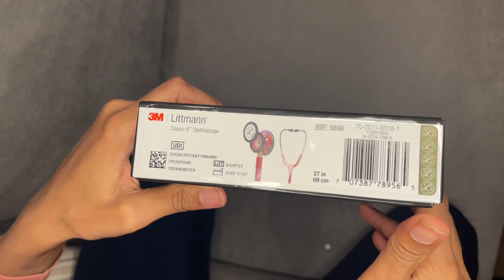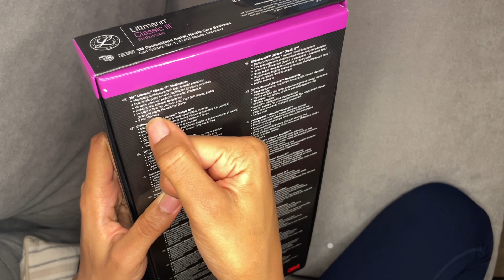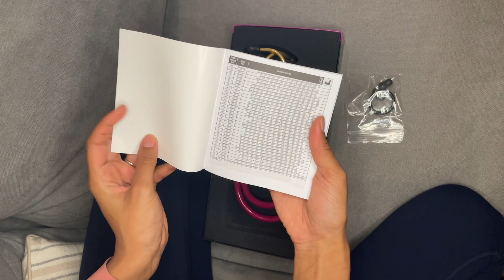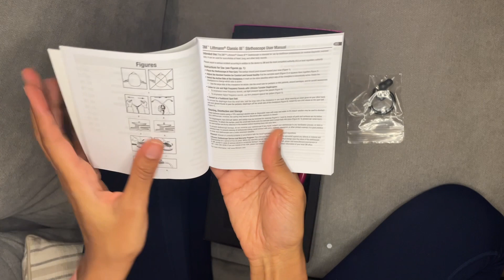Littmann Classic III Stethoscope Unboxing | Raspberry Tube Rainbow Finish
Hey guys! I got this stethoscope as a gift and thought I would do an unboxing for you :)

raspberry/rainbow littmann classic 3

Together, let's keep each other motivated to achieve our goals ✰ I believe in you :)